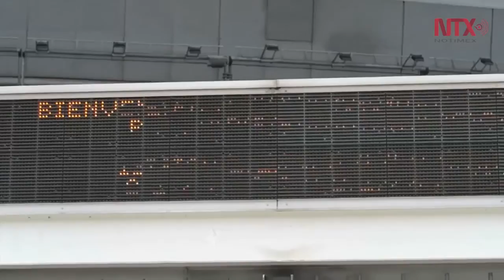Por seguridad, aficionados deberán llegar antes a partidos de la Euro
El presidente del comité organizador de la Eurocopa 2016 señaló que los aficionados tendrán que pasar varios filtros antes de ingresar a los estadios para garantizar la seguridad de los asistentes, por lo que deberán llegar más temprano.